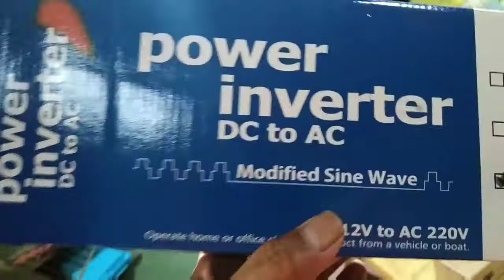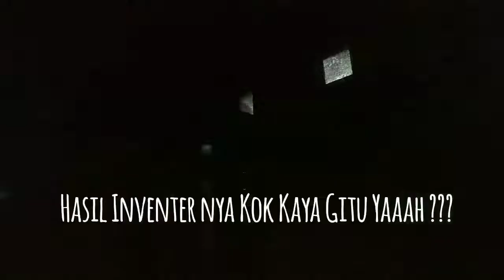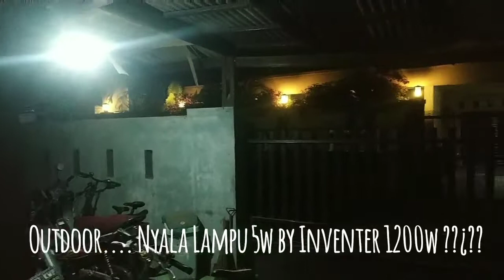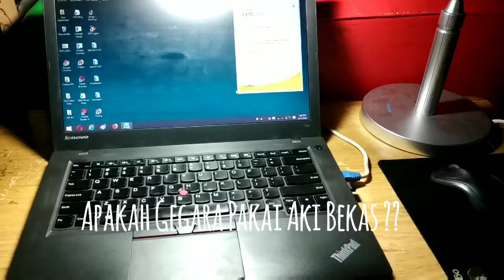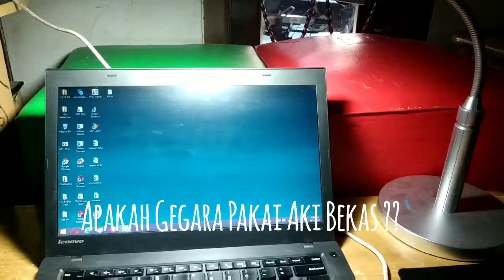Power Inventer MSW 1200w kok cuman bisa gini doank ? Kenapa Ya..??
Ujicoba Power Inventer Yang Masih Gagal.

Apalah ini karena pakai Aki Bekas ??? sehingga Inventer nya gak bisa angkat beban lebih banyak..?
atau gegara salah nyolokin kabel Input Power nya.

Ternyata ada beda ...
Nyolokin Via Output SSC vs Nyolokin Langsung ke Accu